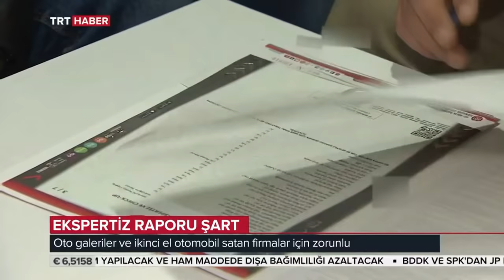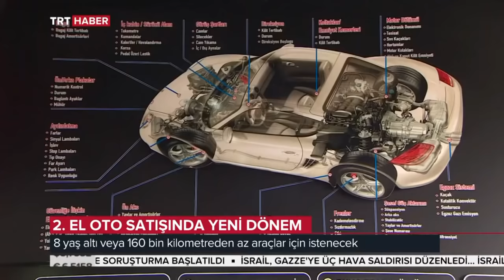İkinci El Motorlu Taşıtların Ticareti Hakkında Yönetmelik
İkinci el otomobillerin ticaretinde ekspertiz zorunluluğu